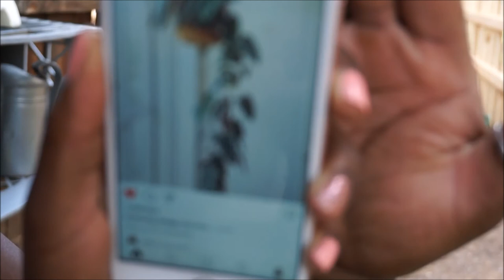IT’S V E D A. DAY 1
HEY EVERYONE. THANKS FOR STOPPING BY. TODAY IS VEDA 2018 DAY 1 AND I AM EXCITED TO BE DOING DAILY VIDEOS!

CLICK HERE FOR TODAY'S BLOG POST: B E D A DAY 1

@ BeingAddieGreen

**WE LOVE LETTERS!! SEND MAIL & PRODUCT FOR REVIEW TO:

3-MUCH-FILMS STUDIO
23806 DRACAEA AVE.

F O R B U S I N E S S and/or C O L L A B O R A T I O N S contact